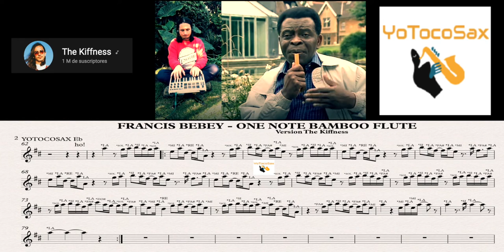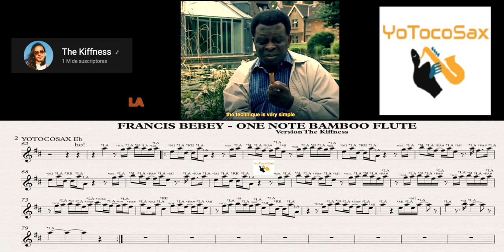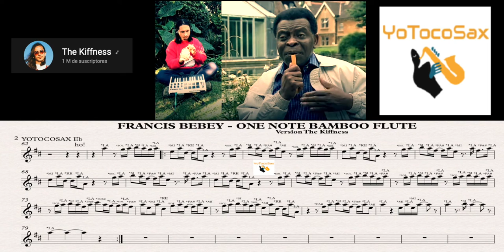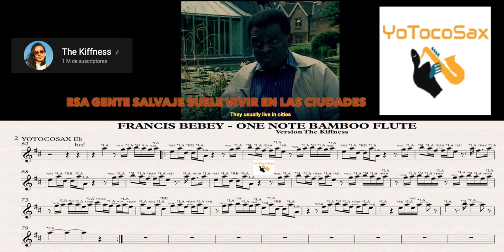🔥One Note Bamboo Flute - Francis Bebey PARTITURA CON NOTITAS 🎷 SAX ALTO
LA PARTITURA ESTA EN VENTA 💚CONTACTAME EN LA PAGINA DE FACEBBOK COMO YOTOCOSAX O AL WATHSAPP CONTACTAME AQUI👉🏾
ASI APOYAS AL CANAL PARA SACAR MAS Y MAS VIDEOS! ❤️